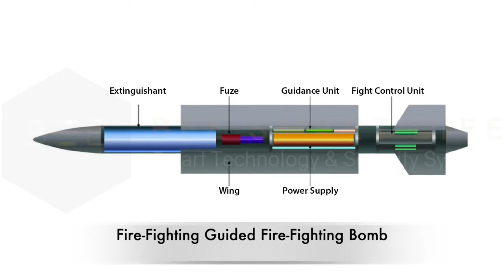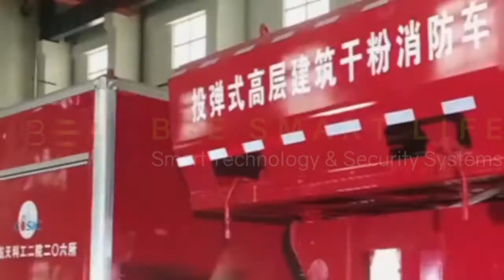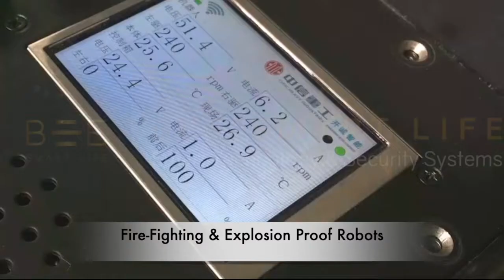Bee Disaster Prevention & Fire Fighting Systems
BEE SMART LIFE - Smart Technology & Security Systems